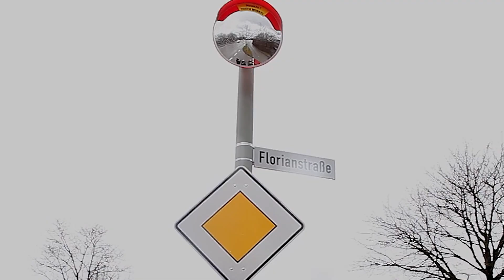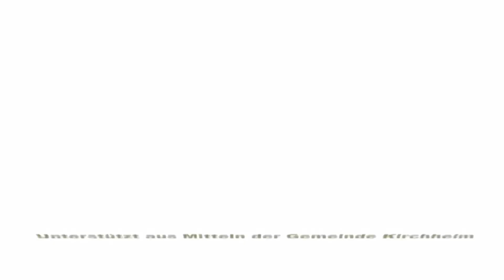Trixispiegel und neuer DHL Postshop in der Gemeinde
Die FDP spendete 20 Trixispiegel anstatt dieses Geld für Wahlwerbung auszugeben. Und im alten Postgebäude wurde der Paketshop in der neuen "Frische Post" eröffnet.